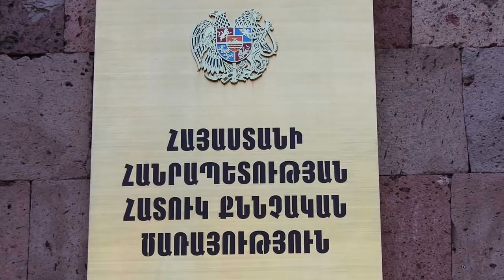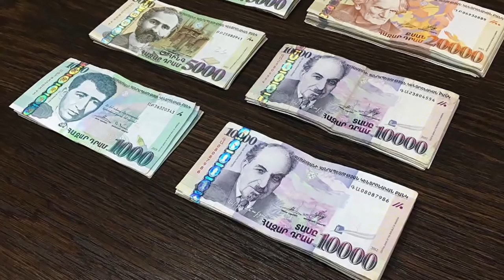Շտապ ՝ ՏԵՍԵՔ ԻՆՉ Է ԿԱՏԱՐՎՈՒՄ ԱԴՐԲԵՋԱՆՈՒՄ ՝ ՏԵՍԵՔ ՎՈՆՑ ԵՆ ԿՌՎԵԼ ՄԵՐ ՀԵՐՈՍՆԵՐԸ ՏԱՐԱՑԵՔ ՀԱՅԵՐ